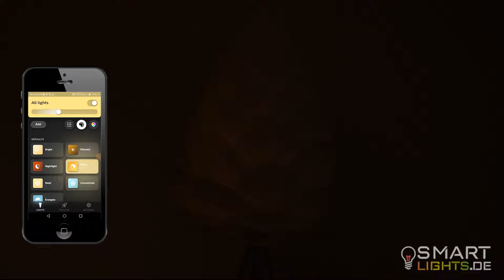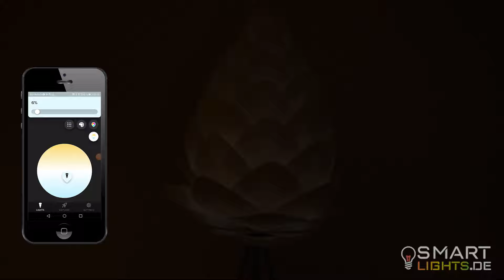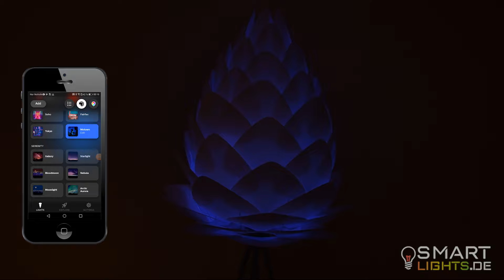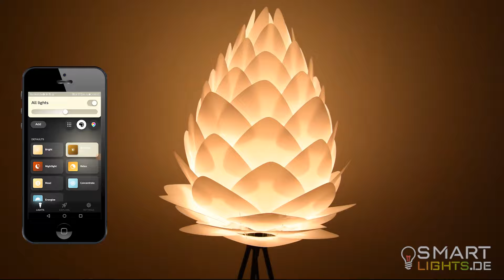Im Video: Philips Hue Bluetooth Leuchtmittel im Test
Im Video: Die neuen Philips Hue Bluetooth Leuchtmittel E27 im Test.

Infos ¬

Produkte bei Amazon ansehen ¬

Philips Hue Outdoor Impress Sockelleuchte ⇒
Philips Hue Ensis LED Pendelleuchte ⇒
Philips Hue Outdoor Lightstrip 2 Meter ⇒
Philips Hue Outdoor Lightstrip 5 Meter ⇒
Philips Hue Indoor LightStrip Plus Set 3m ⇒
Philips HUE E27 (4. Generation) ⇒